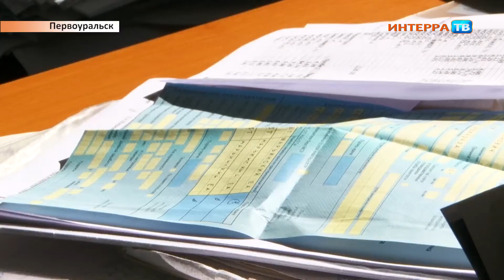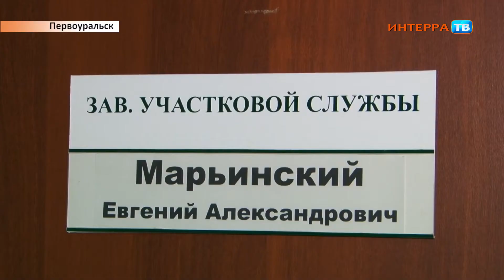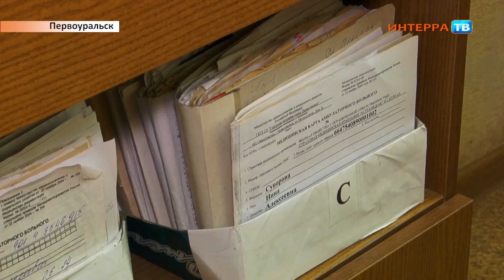Марьинский 17 06 16